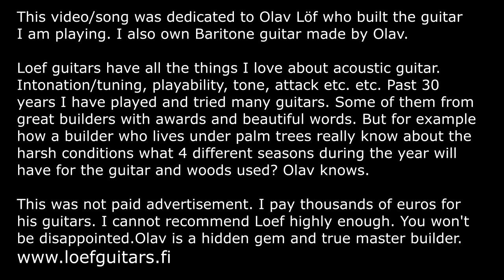Maa on niin kaunis (Tomi Paldanius)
German religious song which is at least in Finland very much loved Christmas song. I dedicate this video to Olav Löf who built the guitar I use on the video.